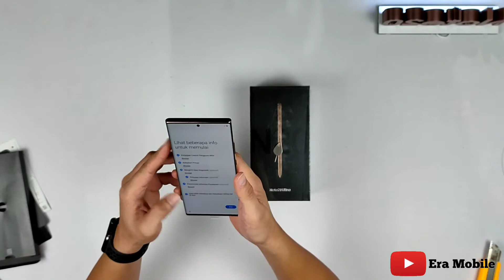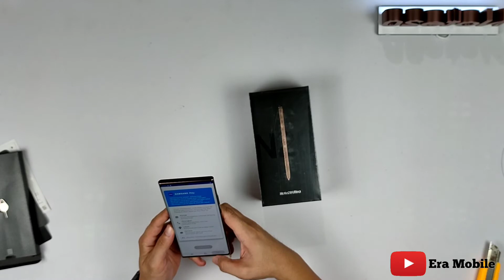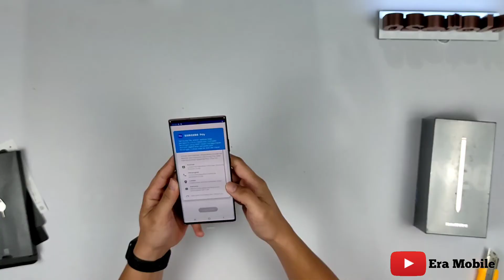SAMSUNG NOTE 20 ULTRA DI CELUPIN KE AIR - UNBOXING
Terimakasih telah mampir
Jangan lupa padamkan tombol merah dan tinggalkan jejak
Terimakasih